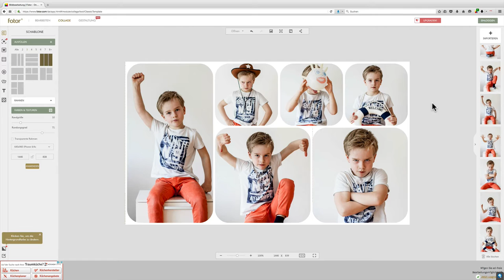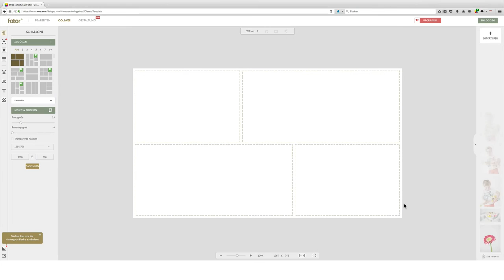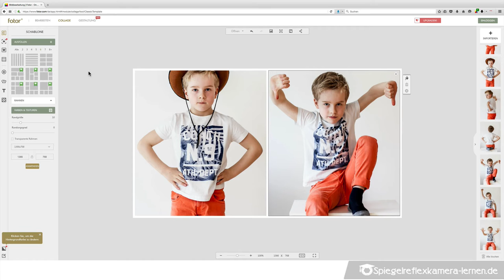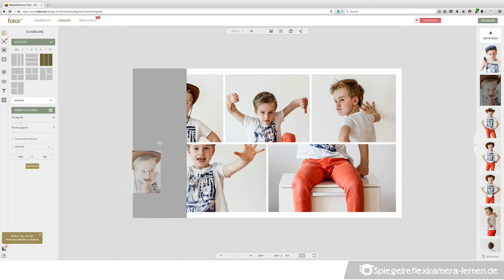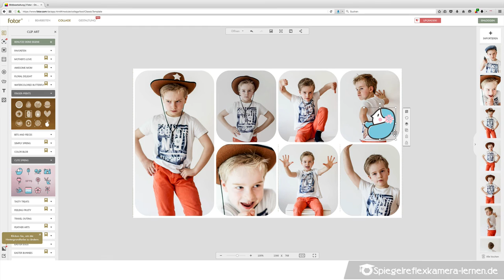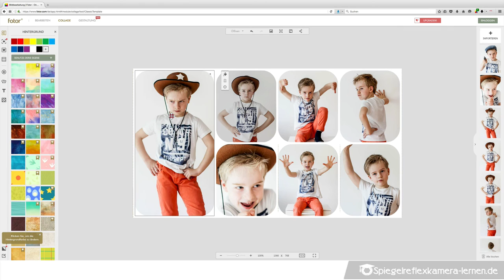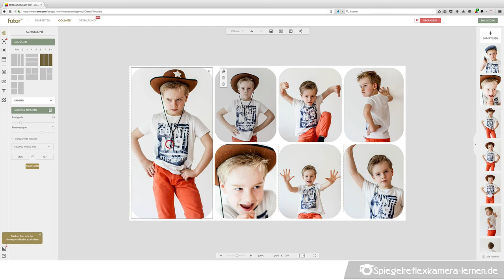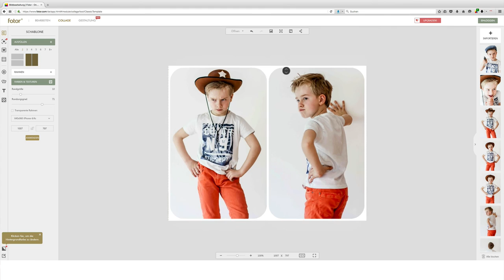Bilder Collagen mit lustigen Kinderbildern | Eltern Special | Der Online Fotokurs für ELTERN 2019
♨ "Die 6 häufigsten Fehler, die 95% aller Eltern & Einsteiger beim Fotografieren machen" 👀
↓ Beschreibung aufklappen für mehr Infos wie ich solche Bilder fotografiere! ↓

Lustige Bilder Collagen zu erstellen ist gar nicht schwer.
Ich zeige allen Eltern und Einsteigern in die digitale Spiegelreflexkamera Fotografie, wie sie eigenständig die Fotografie online lernen.

Mit lustigen Bildercollagen macht das Spiegelreflexkamera lernen gleich noch viel mehr Spaß. In diesem Video zeige ich auch, wie Du Fotocollagen online kostenlos erstellen kannst

Fotografie lernen mit FotografieTipps für helle Kinderbilder und schöne Fotos - Richtig Fotografieren mit der digitalen Spiegelreflexkamera im neuen Online Fotokurs - egal ob in München, Stuttgart, Frankfurt, Düsseldorf, Köln, Hamburg oder Berlin.

Meinen brandneuen Fotokurs online für die wirklich wichtigen Grundlagen der Fotografie kannst Du bequem von jedem Ort der Welt aus durchführen.

Die meisten Eltern erleben schon nach 4 Wochen ihren unerwarteten Durchbruch. Warum?
Kennst Du das - Zahlreiche Seminare bei Dir vor Ort absolviert, Fachzeitschriften & Fotobücher gewälzt - und kaum etwas ist länger als 1 Woche hängengeblieben? Und Deine Bilder immer noch nicht hell und scharf!?

Mit meinen Online Fotokurs in 35 Videolektionen hast Du ein konkretes Ziel mit aufeinander aufbauenden Einheiten - Anschauen - Üben - Wiederholen. So lernst Du die Grundlagen der Fotografie effizient in nur 4 Wochen.
Ja, max. 4 Wochen - Damit brauchst Du garantiert keinen anderen Kurs mehr und sparst mehr als die Kursgebühr durch meine wertvollen Objektiv-Tipps, denn die meisten verschleudern ihr Geld mit falschen Objektiven!!

📷 Herausgeber des EINZIGEN Komplett Online Fotokurses "Emotionale Kinder-Fotografie“ Nicht nur für Eltern 📷
Ich zeige Dir die 🚀 Abkürzung zu leuchtend hellen Kinderfotos.

Tom Gufler
DER Eltern-Coach für emotionale Kinderfotografie
Online Fotokurs München - Online bequem von zu Hause